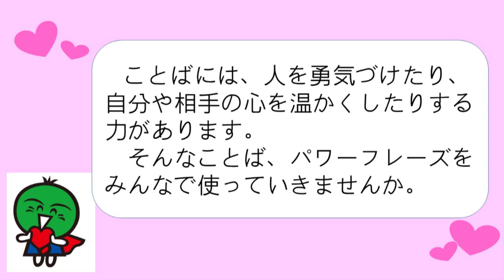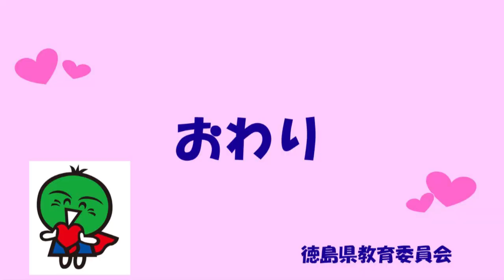とくしま こころのサポート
この動画は、徳島県教育委員会が、学校生活や家庭生活での人権学習をサポートするために作成した「とくしま　こころのサポート」です。人権についての様々なメッセージをお送りします。
今回は，令和元年度「心あたたまるパワーフレーズ作品」や困ったときの相談窓口の紹介をします。